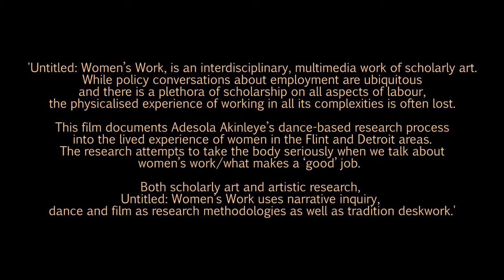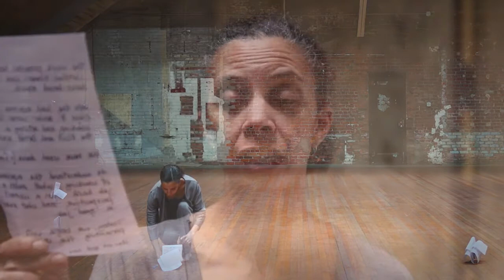Untiled: Women's Work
Film by Barry Lewis and Emil Charlaff
Dancers: Adesola Akinleye, Rachael Ann Harbert, Lisa La Marre, Ryan Myers Johnson